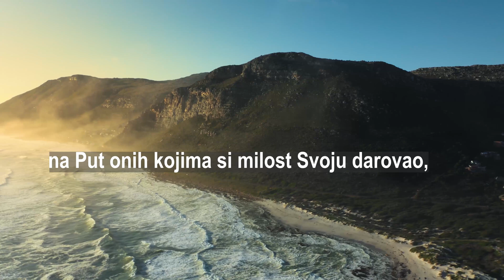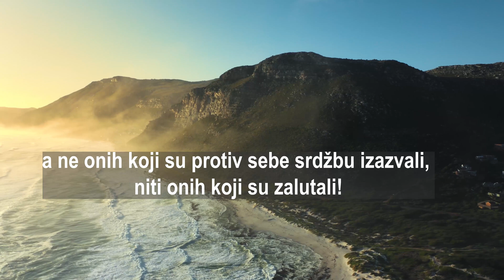Sura Al-Fatiha sa bosanskim prijevodom HD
"Zar nećete da vas podučim, najuzvišenijoj suri u Kur 'anu?" zatim je proučio fatihu, a onda je opisao kao "veliki Kur'an koji mu je dat" (prenosi Ebu Sa'id el-Mu'ala).

Abdullah ibn Abbas r.a. prenosi da je melek rekao Božjem poslaniku s.a.w.s.: "Raduj se i veseli dvjema svjetlostima koje su ti objavljene, a koje nisu date niti jednom poslaniku prije tebe: Fatiha i posljednji ajeti sure Bekare."

Ebu Hurejre r.a. prenosi da je Poslanik s.a.w.s. rekao: "Tako mi Onoga u čijim rukama je moja duša, ništa slično Fatihi nije bilo poslato i objavljeno u Tevratu, niti u Indžilu, ni u Zeburu ni u Kur'anu"

Abd-u-Malik ibn Umejr r.a. prenosi da je Muhammed s.a.w.s. rekao: "Fatiha je lijek, umirujuće sredstvo za svaku bolest."

I only make videos to make people better acquainted with the faith of Islam, and I don't want to monetize any of the videos I make on my channel.